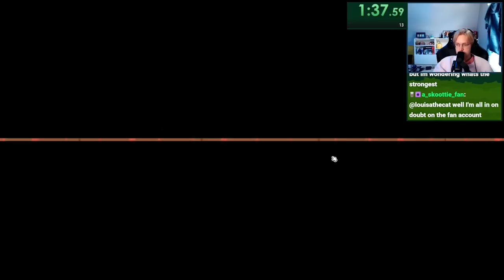Dominating Custom Ranked With This One Simple Trick